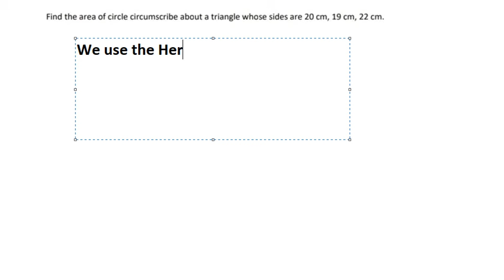Geometry: Find the area of circle circumscribe about a triangle whose sides are 20cm, 19cm, 22cm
Here is the technique to solve this question related to the circles and formula